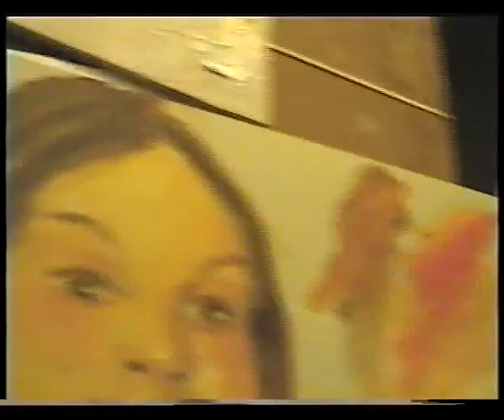177 A 20 minute portrait 3